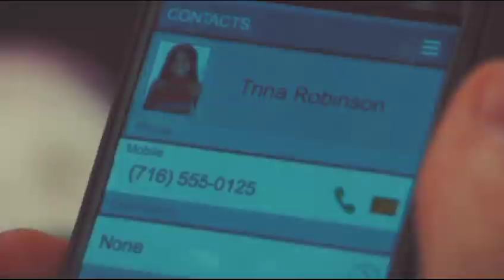Spencer and Trina (Sprina)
Hey Fam I am back with another video.  Thanks so much for the love I appreciate.  Song played in background called Ndimbambe by Heavy K